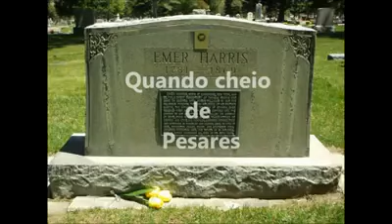Com Fervor Fizeste a Prece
Author: Mary A. Pepper Kidder
*Composer: William O. Perkin
Voice: Suellen Yamaguchi

This song text has been indexed at SingPraises.net in the following languages:

Afrikaans: Het Jy Vroeg Vanmôre Onthou
Albanian: Lutjen a e The?
American Sign Language: Did You Think to Pray?
Amharic: መጸለይ እስበሣል ወይ?
Arabic: اذكر الصلاة
Armenian (East): ԱՂՈԹԵՑԻ՞Ր ԴՈԻ
Aymara: Sart’asis Jichhälwatajja
Basque: Otzen al zaizu otoitz egitea?
Bikolano: Namibi Ka Daw?
Bislama: Yu Bin Mekem Prea?
Bulgarian: Молиш ли се ти?
Cebuano: Ikaw Naghunahuna Ba sa Pag-ampo?
Chinese (Simplified): 莫忘祷告
Chinese (Traditional): 莫忘禱告
Chinese Pinyin (Romanized Mandarin): Mò wàng dǎogào
Chuukese: Me Mwen Ka Tou Me Non Rumwom
Croatian: Moliš li se ti?
Czech: Zdali modlil ses?
Danish: Da du styrket fra dit leje
Dutch: Dacht gij aan ’t gebed?
English: Did You Think to Pray?
English Braille: ⠠⠙⠊⠙ ⠠⠽⠳ ⠠⠹⠔⠅ ⠞⠕ ⠠⠏⠗⠁⠽⠢
Estonian: Kas sa palvetad?
Fante: Ber a Ifii Wo Dan Mu Anapa Yi
Fijian: Bera Ni Ko Gole Yani
Finnish: Aamuvarhain huoneessasi
French: La prière est comme un phare
French (French Polynesia): Ua Pure Anei Oe?
Georgian: თუ იფიქრე ლოცვაზე
German: Sprachst du dein Gebet?
Greek: Το πρωί πριν ξεκινήσεις
Guarani: Rejepy’a Mongetápe Reñem’e Varãha
Gusii (Kisii): Ingwatiga Enyomba Yao Emembia Eye
Haitian Creole: Maten An Anvan Ou Sòti
Hawaiian: Ua Pule Anei Oe?
Hiligaynon: Sang Magbiya Ka sa Kwarto
Hmong: Koj Puas Tau Thov Vajtswv?
Hungarian: Mondtál-e imát?
Icelandic: Hóf þín dagsins hugsun fyrsta?
Igbo: I Chetara Ikpe Ekpere?
Ilokano: Nagkararagka Kadi?
Indonesian: Seb’lum Kau Tinggalkan Rumah
Italian: Hai lasciato all’alba il sonno
Japanese: 部屋を出る前に
Japanese (Hiragana): 部屋を出る前に
Japanese (Kanji): 部屋を出る前に
Kaqchikel: ¿La Xach’o Cami Riq’uin Dios?
Kazakh: Сыйындьің Ба Сен?
Kekchi: Ma tijok xayal?
Khmer (Cambodian): តើ​បាន​អធិស្ឋាន​ទេ ?
Kiribati (Gilbertese): Ko Kauti Nako N Te Ingabong
Korean: 오늘 네 집 떠나올 때
Kosraean: Ya Kom Pruhe Met?
Kuna: Pinsasa, Pabse Kodsa
Laotian: ອະທິຖານແລ້ວບໍ່?
Latvian: Neaizmirsti lūgt!
Lingala: Osambelaki?
Lithuanian: Ar meldeisi tu?
Malagasy: Moa Nivavaka?
Maltese: Ftakart Int fit-Talb?
Mam: Taj Tjaw Wec’tza May
Maori: Puta Ranei To Mahara?
Marshallese: N̄e Kwoj Ruj Tok Jen Ion Kinem
Maya (Yucatec): Orarnahech Wá
Mongolian: Залбиръя Гэж Бодов уу?
Navajo: Abíní Dah Díníyáago
Norwegian: Da du stryket fra ditt leie
Pampango (Kapampangan): Bayu Ka Meko Ngening Abak
Pangasinan: Kabañgon Mo Nen Kabuasan
Pohnpeian: Ko Kin Kapakap?
Polish: Czy modliłeś się?
Portuguese: Com Fervor Fizeste a Prece?
Quechua (Bolivia): Diosmanta Mañakunkichu
Quechua (Peru): Yuyarirqankichu Yayaman Rimarikuyta?
Quichua (Ecuador): Cunanga Achil-Taitata Mañarcanguichu?
Rarotongan (Cook Islands Maori): Me I Pure Ana Rai Koe
Romanian: Oare te-ai rugat?
Rotuman: Ka ’Ȧe A’häe’ȧk La Ro’ạit?
Russian: Ты молился ли сегодня?
Samoan: Pe na Faia Sau Tatalo?
Serbian: Молиш ли се ти?
Shona: Wafunga Kunamata Here?
Slovak: Myslel si na modlitbu?
Slovenian: Si pomislil, da bi molil?
Spanish: ¿Pensaste orar?
Spanish Braille: ⠠⠏⠢⠎⠁⠎⠞⠑ ⠕⠗⠁⠗⠢
Swahili: Ulipoondoka Nyumbani Leo Asubuhi
Swedish: När från nattligt viloläger
Tagalog: Naisip Bang Manalangin?
Tahitian: Ua Pure Anei Oe?
Tamil: அறை நின்று செல்லு முன்னே
Thai: สวดอ้อนวอนหรือเปล่า
Tok Pisin (Neomelanesian): Yu Bin Tin Long Beten?
Tongan: Fai Haʻo Lotu
Tswana (Setswana): A O Akantse Thapelo?
Turkish: Dua Ettin mi?
Twi (Asante): Wo Dwen Bɔɔ Mpaeɛ?
Ukrainian: Чи молився ти?
Vietnamese: Ta Có Nhớ Nguyện Cầu?
Waray: Nag-ampo Ka Ba?
Xhosa: Pham’ Kwe Ushiye Igumbi, Uthandazile?
Zulu: Uthandazile Namhlanjena?

00:00 1Estrofe
01:18  2Estrofe
02:26  Interlúdio
02:54 3Estrofe